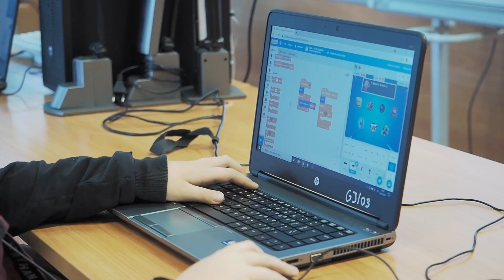Gigantami Programowania z Jaworzna uczą dzieci rzemiosła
Giganci Programowania zaprosili dzieci i młodzież na zajęcia z kodowania. Odbyły się one w sobotę 25 września w jaworznickiej Miejskiej Bibliotece Publicznej.

Taki ciekawy wstęp do programowania ma dla uczestników wiele zalet i korzyści.

Z pewnością większość uczestników powróci do zajęć z Gigantami Programowania w nadchodzącym roku szkolnym.

Zajęcia w nowym roku szkolnym będą odbywały się w jaworznickiej MBP. Warto zaprogramować swoją przyszłość z takimi profesjonalistami, jak Giganci Programowania.